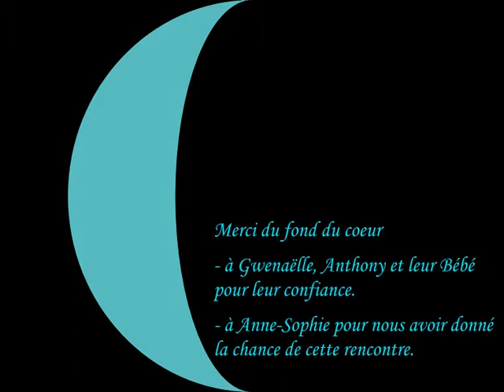Watsu Futurs Parents Le Souffle de l'Eau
Watsu Futurs Parents
Le Souffle de l'Eau - Rennes